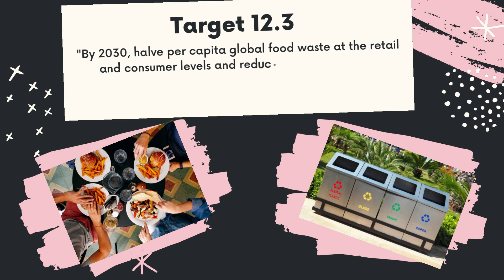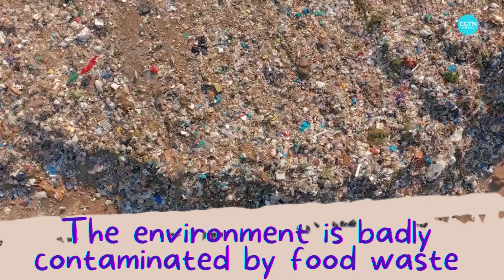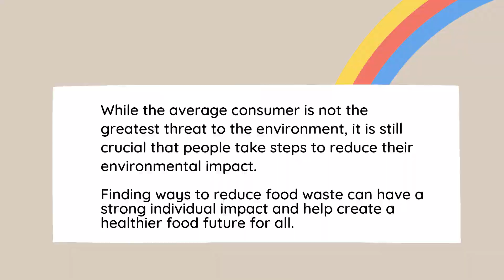"YR GLOBAL CITIZEN" – Team 23 _Feel, Believe, and Inspired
Hey. We are team 23 –Feel, Believe, and Inspires which  mean: live with dreams and dreams
 ? You are concerned about SDG 12.3?
 ? You want to learn about global issues, especially about food waste?
Let’s watch and listen carefully to our video to learn more about this globally critical issue. In this video, you will learn about the dangers that humans are and will face, what they must do to protect their own place, everyone’s, and the Earth.